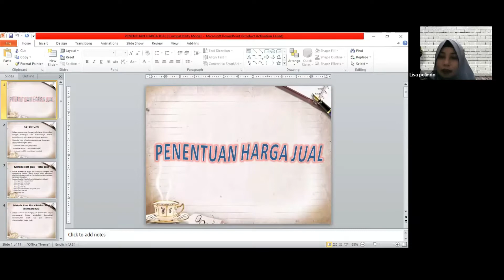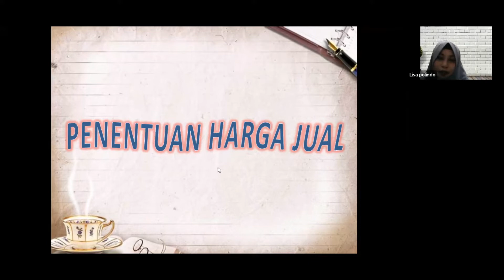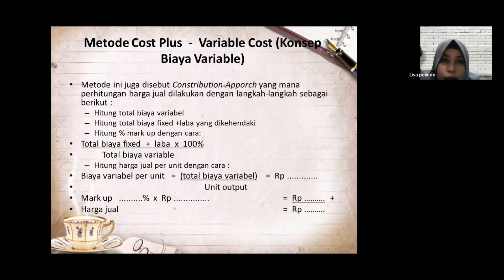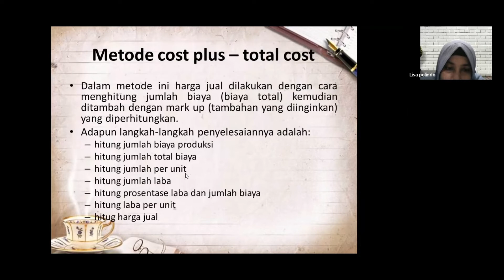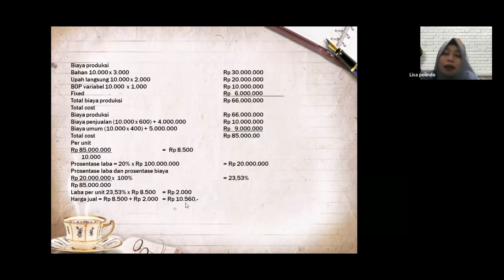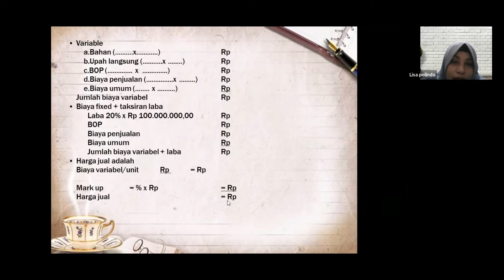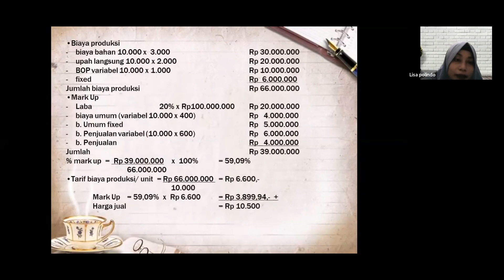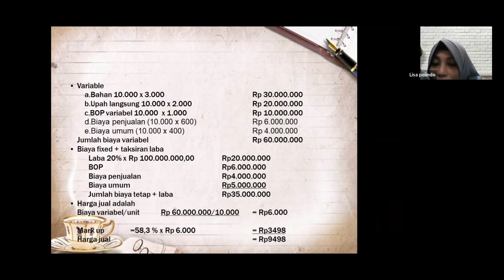PENENTUAN HARGA JUAL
Salam Sukses Guys,
"Pada Kali ini ada materi yang membahas tentang Penentuan Harga Jual."
~ Di video kali ini Sobat Sukses akan belajar tentang apa itu Penentuan Harga Jual, Bagaimana sih cara harga jual yang baik dan benar serta penjelasan yang sudah berpengalaman, Nah Sobat Sukses dalam ilmu akuntansi management Bagaimana menentukan harga jual dalam 3 metode perhitungan cost plus pada video tersebut. Yuk kita simak bareng videonya agar Sobat Sukses tidak salah memahami dan mengetahui cara harga jual suatu barang yang Sobat Sukses Jalankan, dan pastikan tonton sampai selesai ya.

Program studi :
1. S1 Manajemen
2. D3 Akuntansi